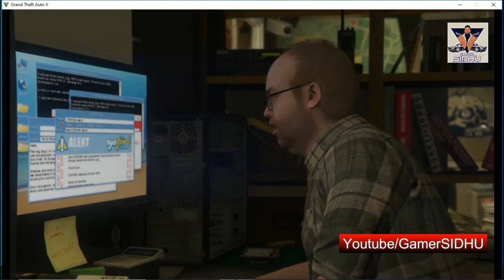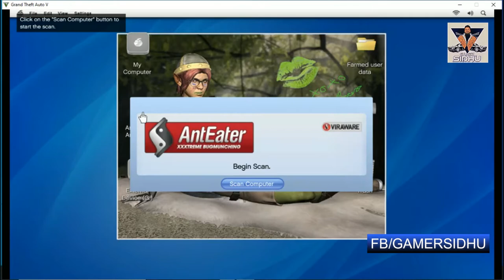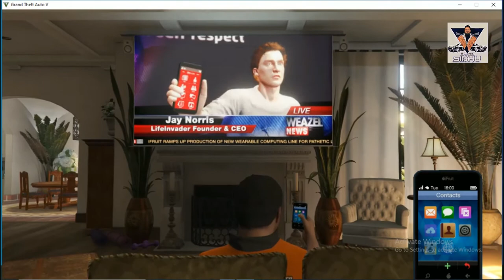GTA 5 || #10 Friend Request || Hindi Dubbed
Mission Objectives::• ­Go to the Suburban store in Vinewood.• ­Go to the Lifeinvader offices.• ­Follow the programmer.• ­Rig the prototype.• ­Exit the building.• ­Watch the keynote at Michael's house.

PC Specs
Processor AMD(R) - Ryzen 5 3500 CPU @ 4.01GHz
Video Card NVIDIA GeForce GTX 1650 X2 4GB

Equipments used:-
Graphic Card
Mouse keyboard wireless
Video editing software
Must have book